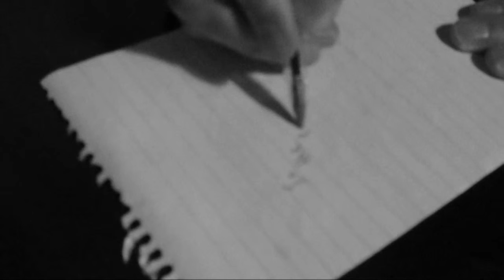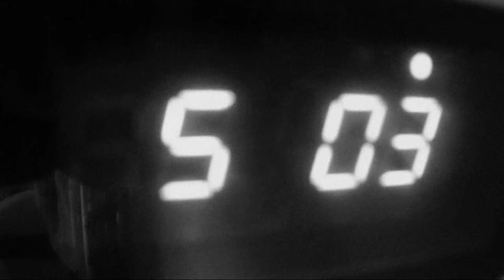Angel Rust | Journey Into Delirium | Music Video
Journey Into Delirium by Angel Rust. Music Video.

An experimental video made for the song track 'Journey Into Delirium' by Angel Rust.